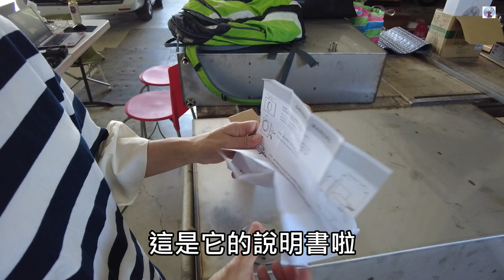露營車底水箱基本概念